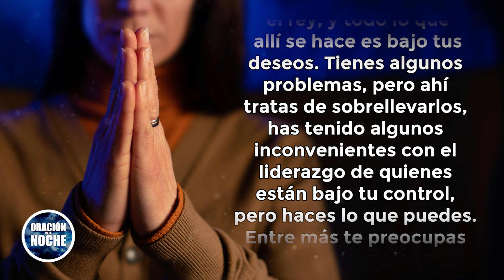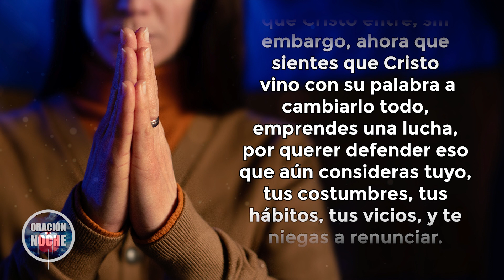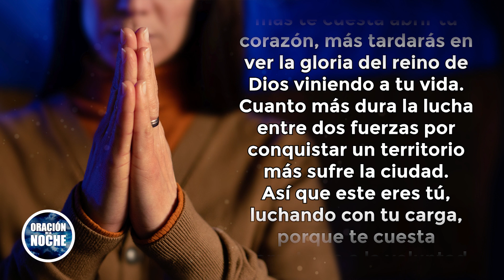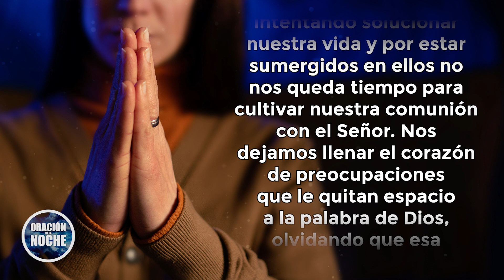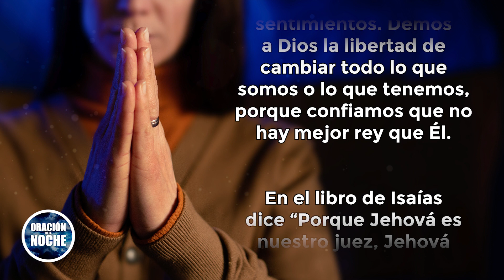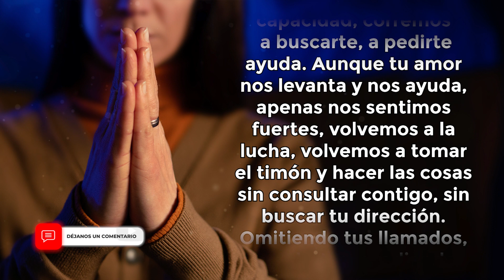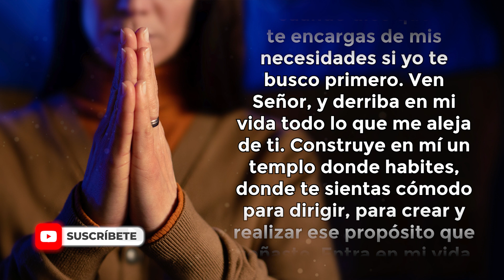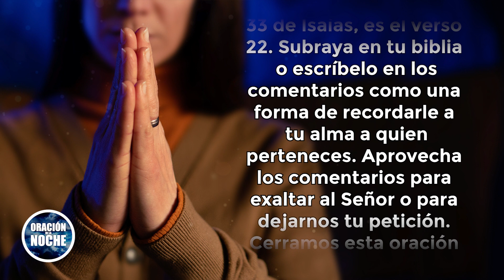ORACIÓN DE LA NOCHE 🌜 DIOS CUIDA DE SUS HIJOS Y COMO UN REY 👑PROTEGE TODO LO QUE LE PERTENECE 🙏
Toda la música usados en este vídeo están licenciados con: Envato Elements: vídeos, música, fotos y gráficos de archivo ilimitados con el titulo: ODLN/YT/ EL REY CUIDA LO QUE LE PERTENECE 02/03/2022